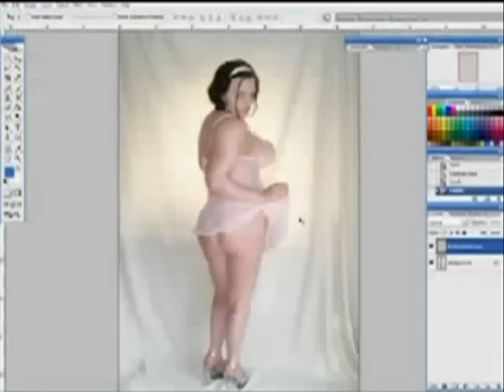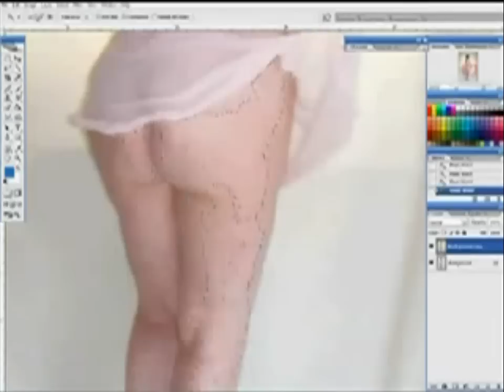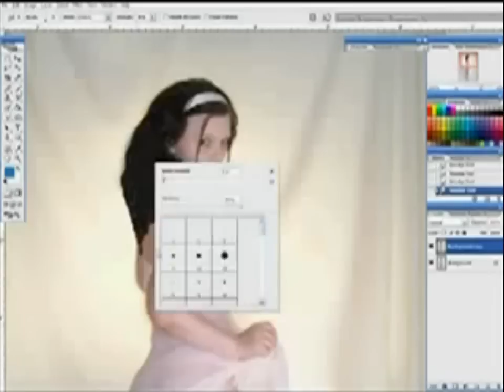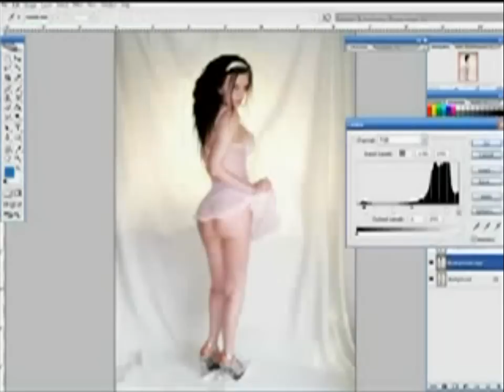Screw Diets & Fads - Get Photoshop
Watch how easily this person transforms this persons body shape into a super models body shape in a matter of minutes. 6 minute abs, p90x, crunches, stair steppers move aside and make room for photo shop.